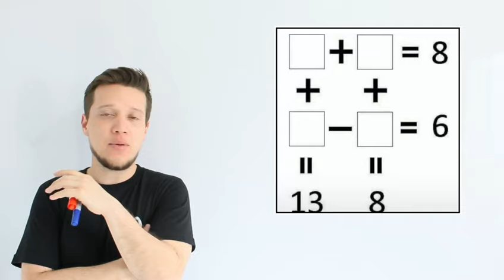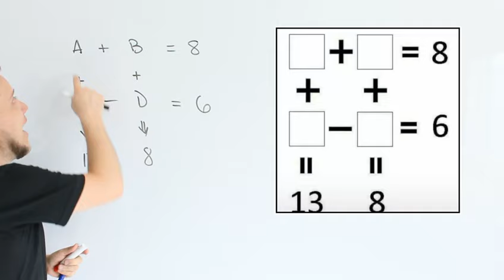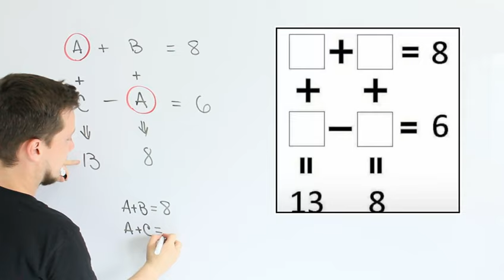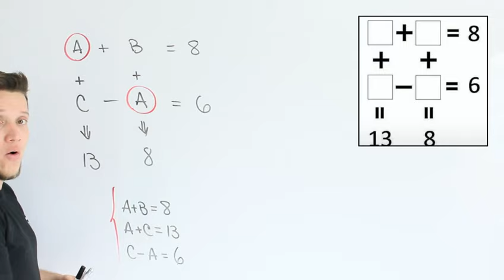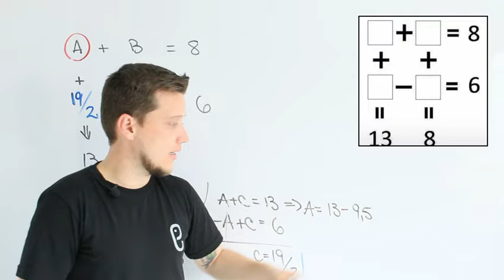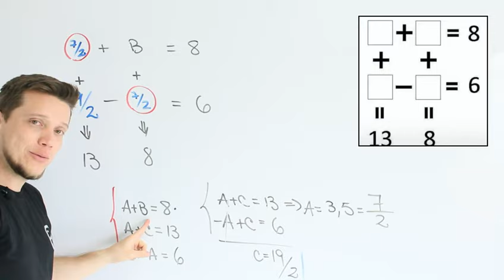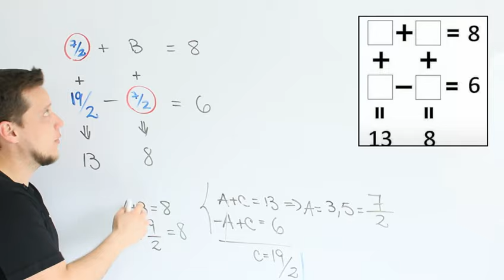🐘 Álgebra Ejercicio 28 🔥🚀